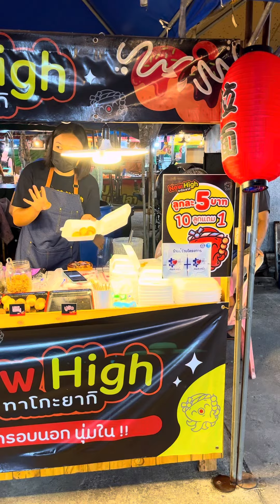ทาโกะยากิ 💥🍡❤️